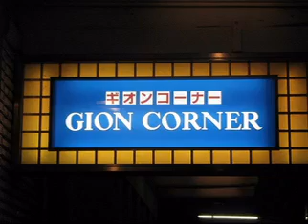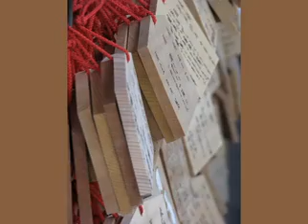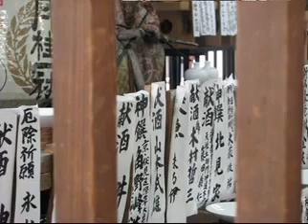Voyage au pays du soleil levant 7e partie